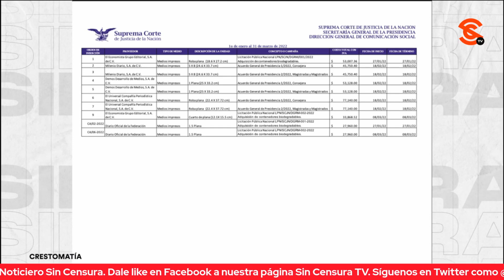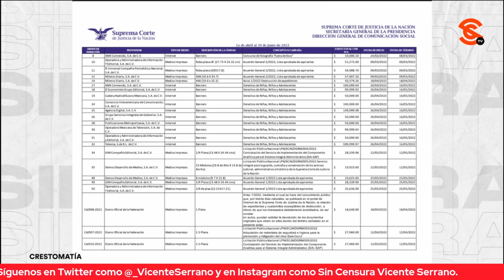CHAYOTE JUDICIAL, ¿EN QUÉ SE GASTAN EL DINERO PÚBLICO LOS MINISTROS DE LA SCJN?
El periodista independiente y titular de En Agenda, Luis Guillermo Hernández, exhibió lo que se conoce como "el chayote judicial" y mostró en que se gasta el dinero público la Suprema Corte de Justicia de la Nación.